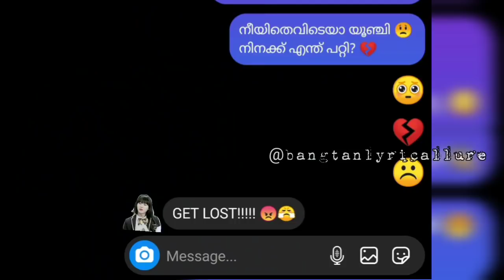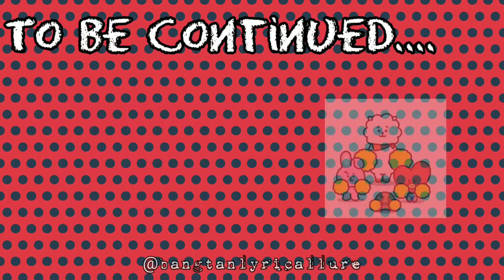BTS || 😂Ep.16 അയലത്തെ പുതിയ താമസക്കാർ- New Neighborhood 😂|| Malayalam Fun Dub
Armyyyy😘💜 Episode 16 of this BTS Malayalam fun dub series is out! 🤩 hope you'll like it🤭 let me know your feedbacks😘